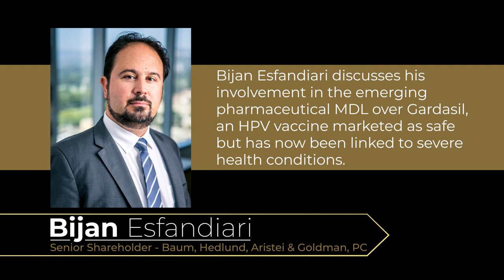Gardasil HPV Vaccine Litigation Update with Bijan Esfandiari – Gardasil MDL 3036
Bijan Esfandiari serves as Senior shareholder at Baum Hedlund Aristei & Goldman, litigating cases of pharmaceutical product liability. Bijan discusses his current MDL (No. 3036) against pharmaceutical company Merck for the production and distribution of Gardasil, an HPV vaccine believed to cause POTS. Esfandiari explains how the defense shames victims of the toxic vaccine into silence by labeling them “anti-vaxers.” Esfandiari also actively worked on the 2010 GlaxoSmithKline (GSK) litigation, which resulted in $750 million settlement in civil and criminal claims over the company’s manufacturing of contaminated medication. Esfandiari received a unanimous agreement from a three-judge panel for his arguments in both McCormick v. Medtronic, Inc. and Mason v. SmithKline Beecham Corp.

With over 20 years of experience in law, Esfandiari holds great passion for helping others, specifically those harmed by large corporations. Bijan’s most recent honors include being named to the 2022 of Best Lawyers in America®, Lawdragon’s 2022 list of Leading Plaintiff Consumer Lawyers, and Law360’s 2021 series of Regional Powerhouses in California. Bijan also received recognition on the Southern California Super Lawyers® list of Rising Stars annually since 2009. Esfandiari remains active in the law community outside of the courtroom by speaking at national law conferences. Bijan maintains membership in the American Association for Justice’s Leader’s Forum, the Consumer Attorneys Association of Los Angeles, and UCLA Journal of International Law & Foreign Affairs. Bijan speaks fluent Farsi and conversational German.